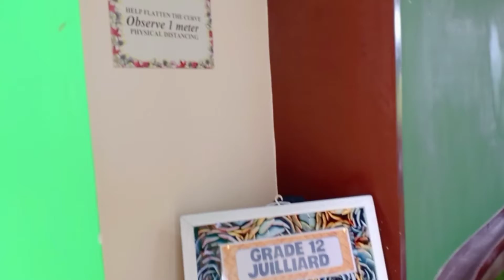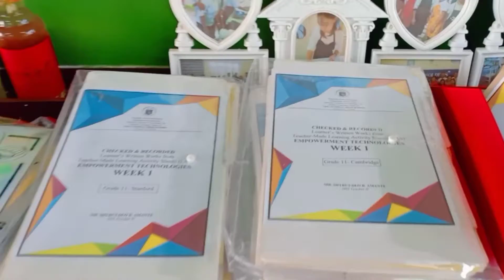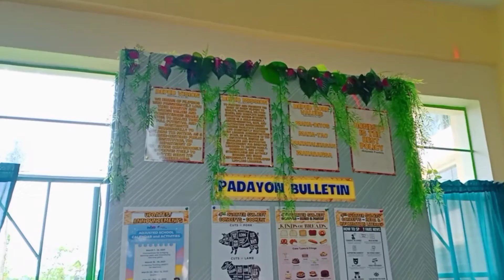HOMEBUDDIES CLASSROOM TOUR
GRADE 12 JUILLIARD CLASSROOM TOUR FOR SY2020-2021 YEAR END EVAULUATION

The Key Benefits of a Structured Classroom
"A structured classroom often translates to a safe classroom, one where students can enjoy themselves and focus on learning. In a structured learning environment, students are more likely to thrive and experience personal and academic growth."

- Derrick Meador, School Administrator and Former Teacher

A structured learning environment is the cornerstone of academic success for many students. In addition to minimizing distractions, students are able to thrive by receiving the intensive support they need to master new skills and concepts. Here are just a few of the many ways that a structured learning environment is beneficial to students:

Students exhibit pride in their work
Skill mastery is increased
Students learn to operate independently
Substitute teachers can easily step in and manage the classroom